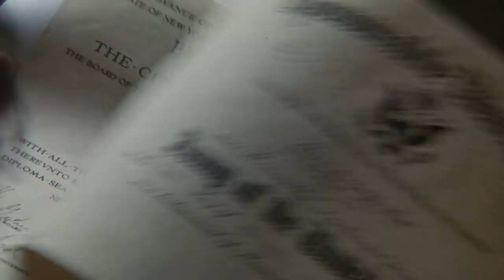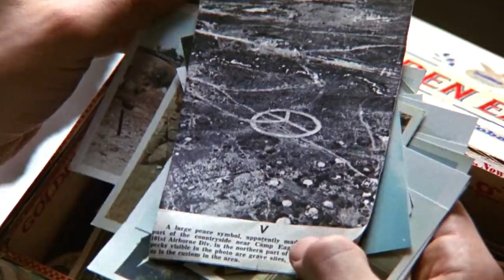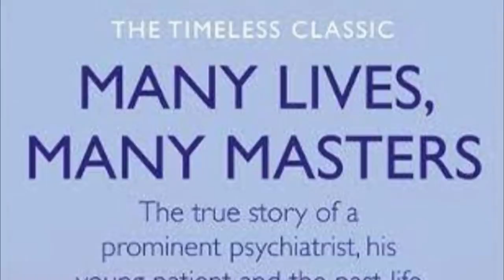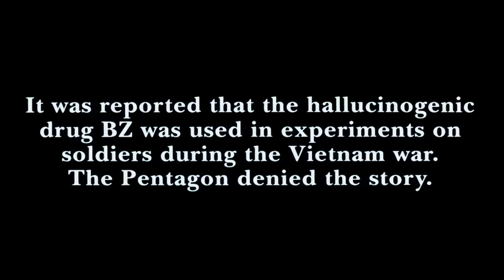Jacob's Ladder's - Father Of All Psychological Horror Films - Utterly Disturbing Experience Explored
Where does ''Jacob's ladder'' lead to? It's not just another usual horror movie. It's better if we label it as a psychological, philosophical thriller. The film, produced by Carolco Pictures, was written by Bruce Joel Rubin and directed by Adrian Lyne. Carolco Pictures can be traced back to the production of blockbusters like ''Terminator 2'', ''Judgement Day'', ''Total Recall'' and ''Basic Instinct''. This is the story of Jacob Singer, who was severely injured in the Vietnam War back in the early 1970s. Jacob presently lives with his girlfriend Jezebel after divorcing his wife. Suddenly, unexplained and bizarre experiences start occurring in his life as he was totally unaware of what was happening around him. The legacy of the film surpasses the mediocre box-office result. The film, coming from an Oscar-nominated director was probably unexpectedly different for the audience. The influence of ''Jacob Ladder'' can be noted in Darren Aronofsky's ''Black Swan'', ''The Jacket'' by Adrian Brody, and the ''Silent Hill'' video game series and many other movies.
The script comes from Rubin, who had already received an Oscar award for ''Ghost'' in 1990. It is rumored that Rubin had departed on a spiritual quest and spent several years meditating in Turkey, Iran, Pakistan, and many other countries. He referred to the Tibetan book of the Dead, ''Bardo Thodol'' as the primary source of inspiration for the film. Another influence on the script was his dream in his early 80s, where he dreamt about getting trapped in a subway. You'll be surprised to know that actors like Richard Gere, Dustin Hoffman, and Al Pacino were keen for the titular role while Jennifer Lopez, Madonna, Demi Moore and Julia Roberts were auditioned for the character of Jezzie. Ultimately it was Tim Robbins and Elizabeth Pena who grasped the role. If you have already watched the movie, then I don’t have much to add. But if you are intrigued to watch the film then stop! Watch the film and then watch this video. Otherwise, this video will be a total spoiler. Many people have confessed that they didn't understand the film after watching it for the first time.